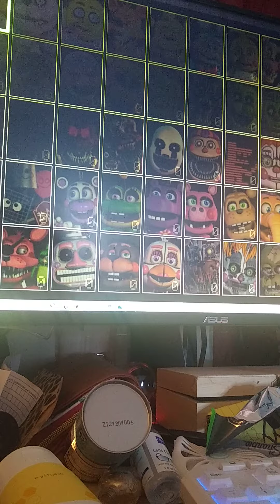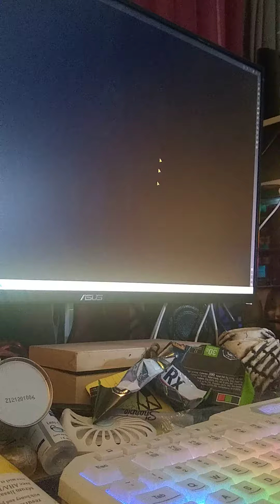is a short video worning it is a short video ultimate custom night five nights at Freddy's